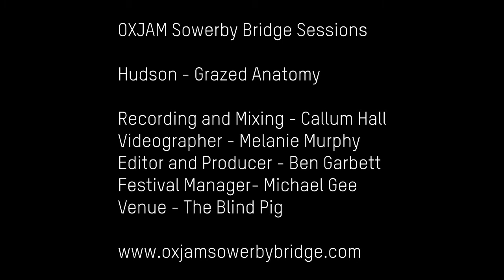Hudson - Grazed Anatomy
Hudson performing Grazed Anatomy for the Sowerby Bridge Sessions.

SHOW YOUR SUPPORT:
These sessions are organised by volunteers of Oxjam Sowerby Bridge Festival as part of our fundraising work for Oxfam. To kindly show your support please donate using our JustGiving page: